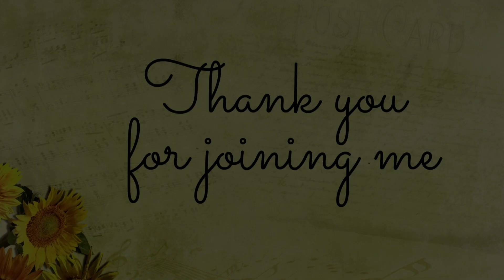Mobile Prosthetics: Bilateral Amputee Check Sockets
I am a certified prosthetist and orthotist and I invite you to join me on my journey of serving and caring for people with limb loss. This week:

0:00 Who am I?
0:23 Bilateral amputee and his sweet ride
1:55 Snazzy shoe lift and a treasure hunt
3:06 Patient follow-up
3:30 New patient introduction
4:26 Check socket fitting